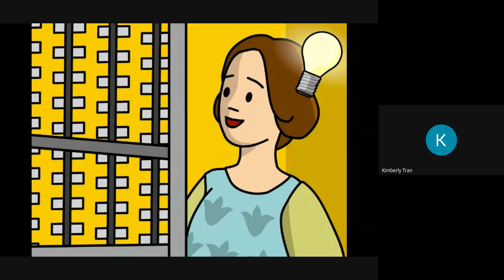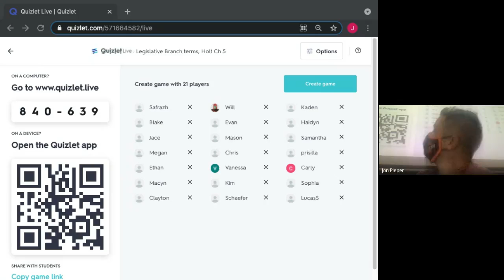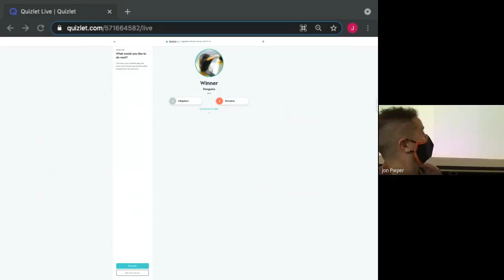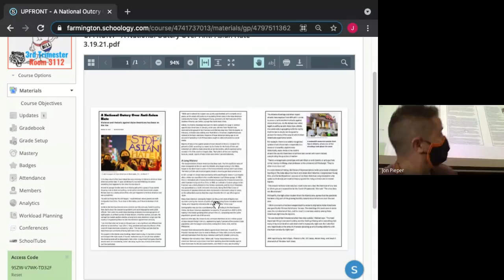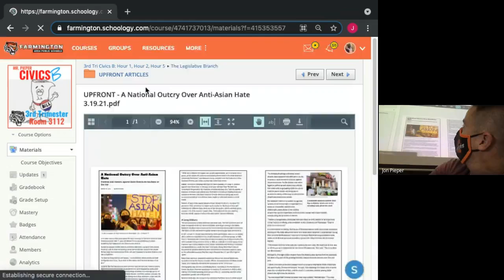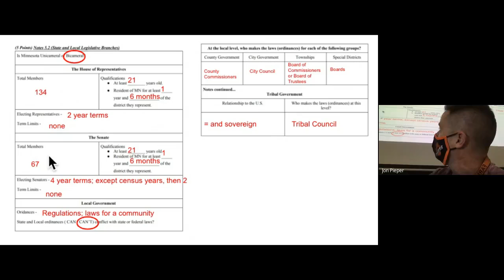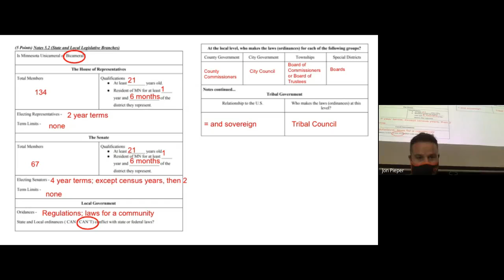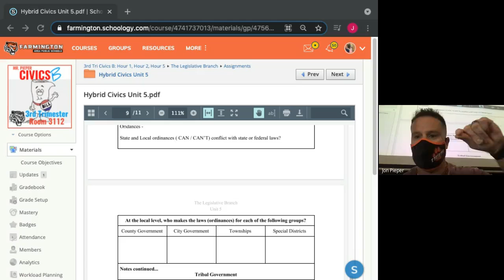1st Hour Civics B meeting Mr Pieper 2021 03 23 at 06 27 GMT 7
Update on what's happening in Mr. Pieper's Civics B class.  1st hour, 3.23.21